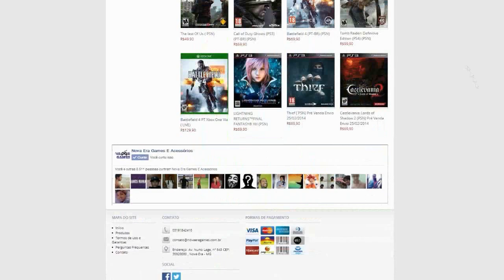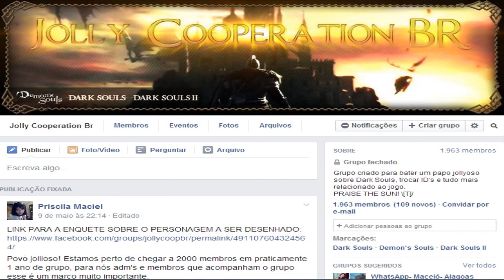Dark Souls 2 (NG+) - Royal Rat Authority, desviou Hitkill, defendeu Hitkill